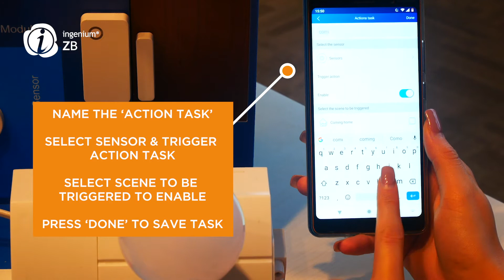iZB 5 Step Setup_Step#5_Create Tasks_Action Task